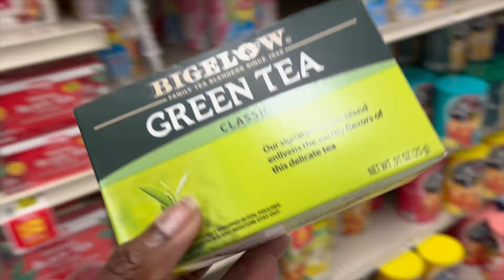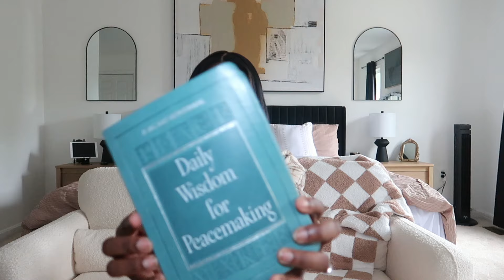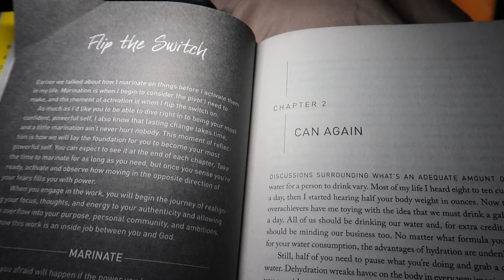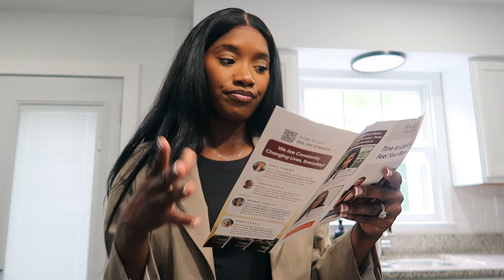Work Vlog | Work Week In My Life | Corporate 9-5 Office HR Job | Work Routine & Productive Work Days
Make sure to watch in 1080 P :)
Hey everyone ! This video is apart my Work Vlog series, showing you what my Work week in my life looks like , taking you through my 9-5 corporate office job in HR, working in Washington DC specifically in the HR space and some of what my work routine looks like.